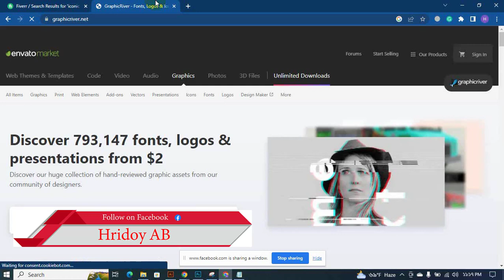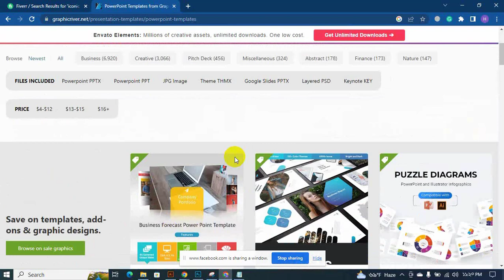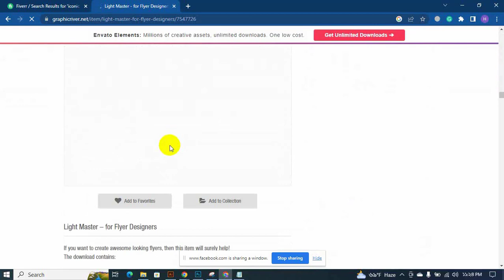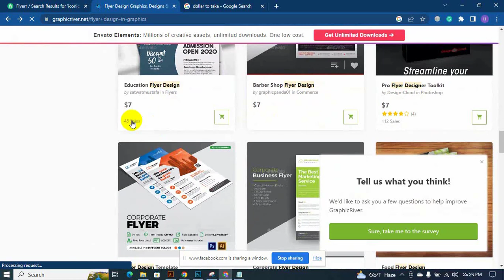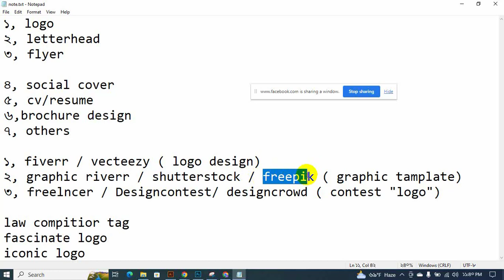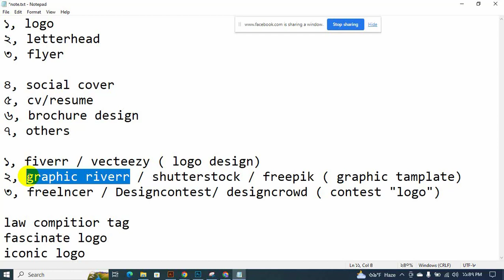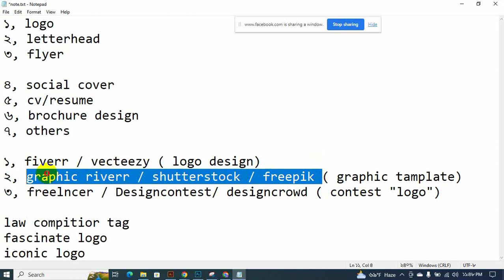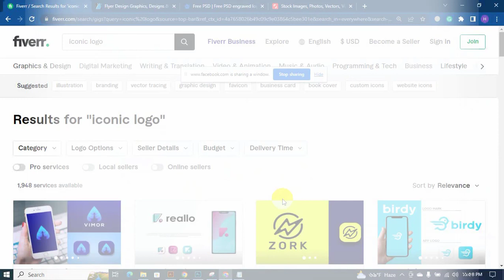Graphic Design & Freelancing Course | গ্রাফিক্স ডিজাইন এন্ড ফ্রিল্যান্সিং কোর্স | class 02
Hey Guys
welcome back to Hridoy Graphic School

Graphic Design & Freelancing Course | গ্রাফিক্স ডিজাইন এন্ড ফ্রিল্যান্সিং কোর্স
class 02
Today I am gonna starting a Graphic Design Total free course on graphicriver and Freepik. if you watch this video
you will be able to be a job holder from anywhere and can be a professional freelancer if you want.

Illustrator

Illustrator Tutorial : How to Download and Install WinRAR for Windows 11/10/8/7 | WinRAR For lifetime | Bangla Tutorial

Photoshop